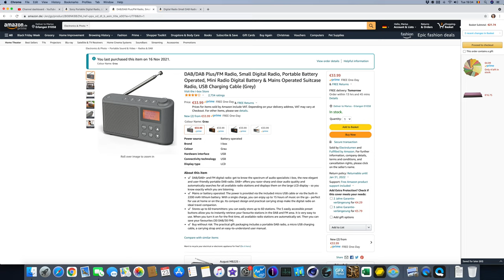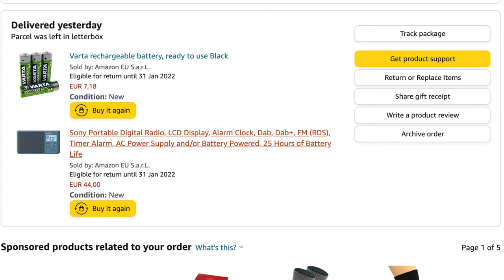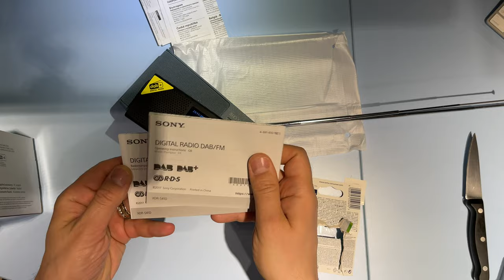3 Radiouri DAB+ (film 060/2021)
Receptia digitala este de mult disponibila in Europa de vest. In acest film fac unboxing a 3 radiouri portabile care se gasesc pe Amazon.

Spectrum i-box
No Name ...